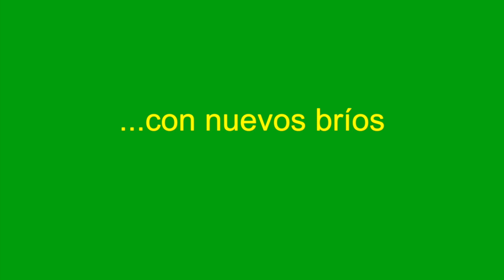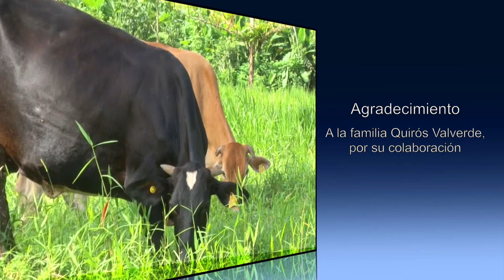Finca Ganadera, Familia Quirós Valverde, Disposición al cambio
Caso de ganadería doble propósito, generalidades del manejo y su disposición al cambio.